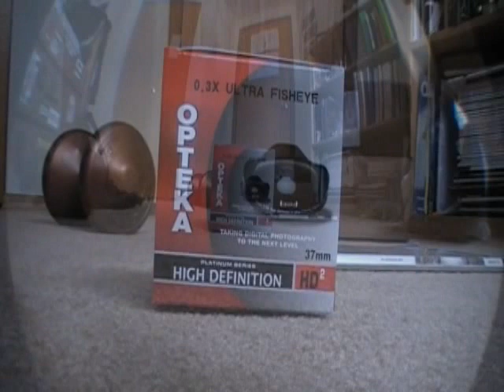New Opteka .3x baby death lens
Opteka .3x baby death lens... Old fisheye got stolen.

Mostly warm ups, throwaway, or mess around stuff, with a few exceptions. Just to clarify, as there have been a lot of changes, the official lineup for our skate team is now Ben Martinez, Kade Lunday, Edge Zvonaric, Syd Wilson, and Brendan Tobalske. Featured in this video are Syd Wilson, Ben Martinez, Brendan Tobalske and Edge Zvonaric.